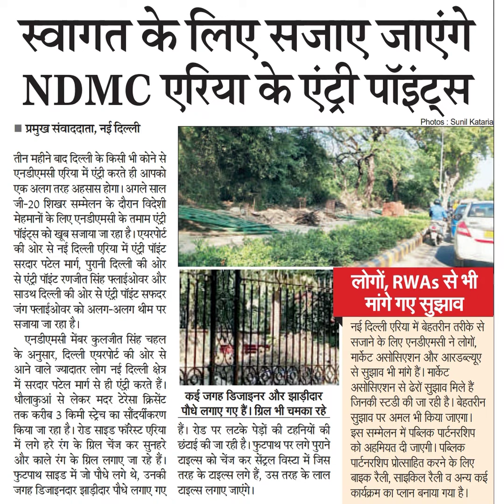स्वागत के लिए सजाए जाएंगेNDM एरिया के एंट्री पॉइंट्स नई दिल्लीतीन महीने बाद दिल्ली के किसी भी कोने स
स्वागत के लिए सजाए जाएंगे
NDM एरिया के एंट्री पॉइंट्स
प्रमुख संवाददाता, नई दिल्ली
तीन महीने बाद दिल्ली के किसी भी कोने से
एनडीएमसी एरिया में एंट्री करते ही आपको
एक अलग तरह अहसास होगा। अगले साल
जी-20 शिखर सम्मेलन के दौरान विदेशी
मेहमानों के लिए एनडीएमसी के तमाम एंट्री
पाइंट्स को खूब सजाया जा रहा है। एयरपोर्ट
की ओर से नई दिल्ली एरिया में एंट्री पॉइंट
सरदार पटेल मार्ग, पुरानी दिल्ली की ओर
से एंट्री पॉइट रणजीत सिंह प्लाईवर और
साउथ दिल्ली की ओर से एंट्री पॉइंट सफदर
जंग फ्लाईओवर को अलग-अलग थीम पर
सजाया जा रहा है।
एनडीएमसी मेंबर कुलजीत सिंह चहल
के अनुसार, दिल्ली एयरपोर्ट की ओर से
आने वाले ज्यादातर लोग नई दिल्ली क्षे्र
में सरदार पटेल मार्ग से ही एंट्री करते हैं।
धौलाकृुआं से लेकर मदर टेरेसा क्रिसेंट
तक करीब 3 किमी स्ट्रेच का सौंदर्यीकरण
किया जा रहा है। रोड साइड फारेस्ट एरिया
में लेगे हरे रंग के ग्रिल चंज कर सुनहे
और काले रंग के ग्रिल लगाए जा रहे हैं।
फुटपाथ साइड में जो पौधे लगे थे, उनकी
जगह डिजाइनदार झाड़ीदार पौधे लगाए गए
Photos :Sunil Kataria
लोगों, RWAs से भी
मांगे गए सुझाव
नई दिल्ली एरिया में बेहतरीन तररीके से
सजाने के लिए एनडीएमसी ने लोगों,
मार्केट असोसिएशन और आरडब्ल्यूए
से सुझाव भी मांग हैं। मार्केट
असोसिएशन से देरों सुझाव मिले हैं।
जिनकी स्टडी की जा रही है। बेहतरीन
सुझाव पर आमल भी किया जाएगा।
इस सम्मेलन में पब्लिक पार्टनरशिप
को अहमियत दी जाएगी। पब्लिक
पार्टनरशिप प्रोत्साहित करने के लिए
बाइक रैली, साइकिल रैली व अन्य कई
कार्यक्रम का प्लान बनाया गया है।
कई जगह डिजाइनर और झाड़ीदार
पौधे लगाए गए हैं। ग्रिल भी चमका रहे
हैं। रोड पर लटके पेड़रों की टहनियों की
छंटाई की जा रही है। फुटपाथ पर लगे पुराने
यइल्स को चेंज कर सेंट्रल विस्य में जिस
तरह के याइल्स लगे हैं, उस तरह के लाल
टाइल्स लगाए जाएंगे।